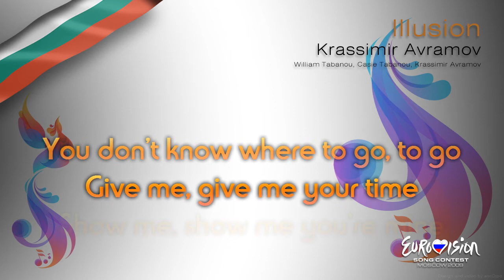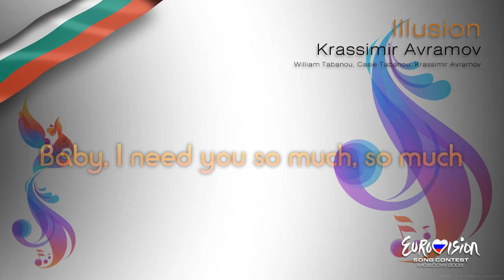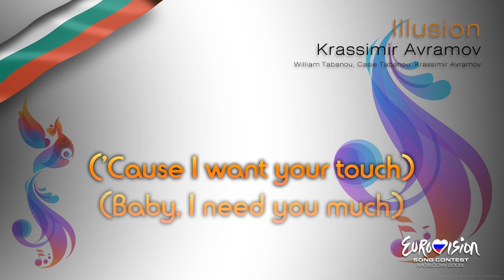Krassimir Avramov - "Illusion" (Bulgaria)